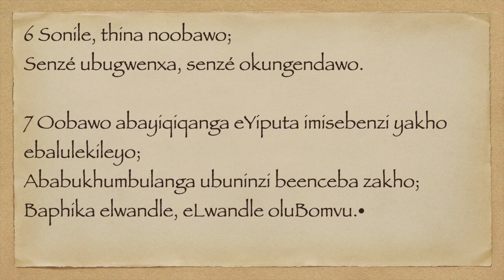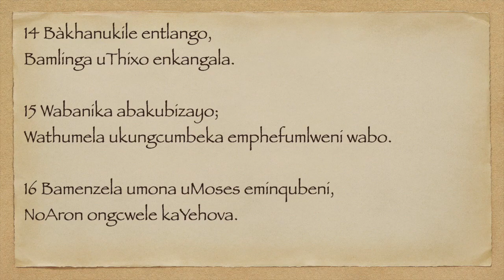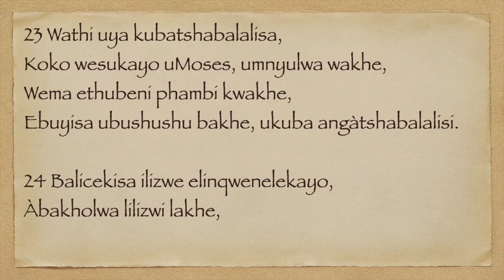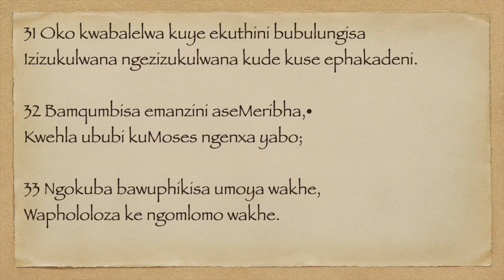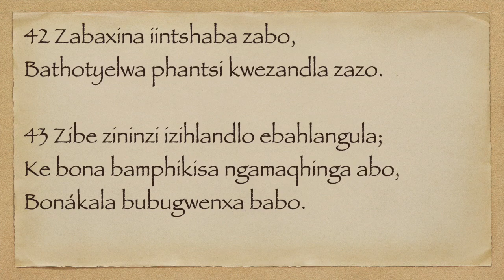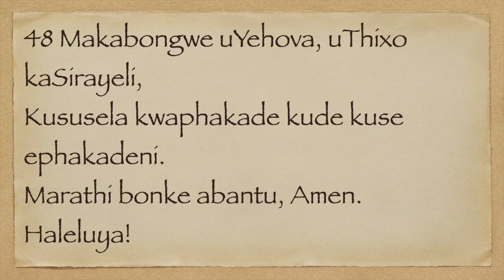IINDUMISO 106 XHO75 1